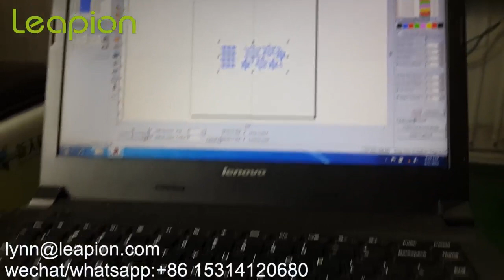Silver Plate Marking 30W Fiber Laser Marking Machine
This is Lynn from China Leapion Machinery , a professional manufacturer of fiber laser cutter, laser engraver and CNC router in China.